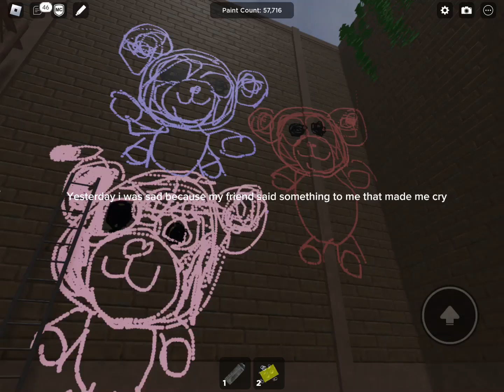April 19, 2024